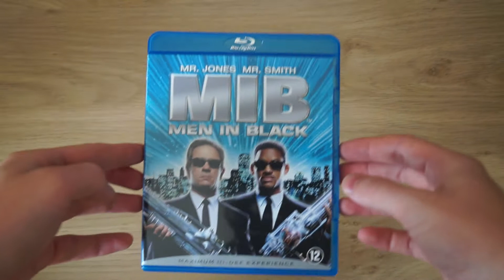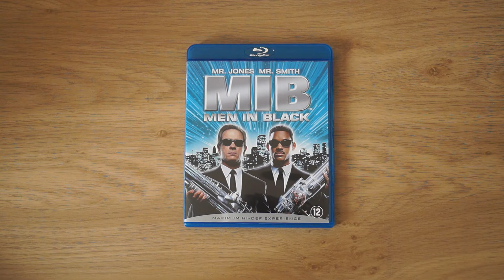Men in Black Blu-Ray review unboxing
A look at Men in Black Blu-Ray

This is the Dutch Region B version.